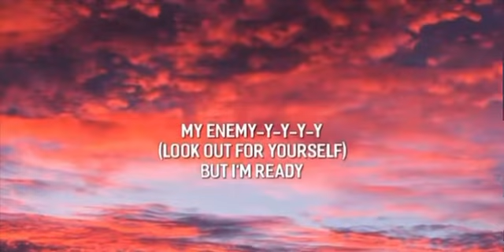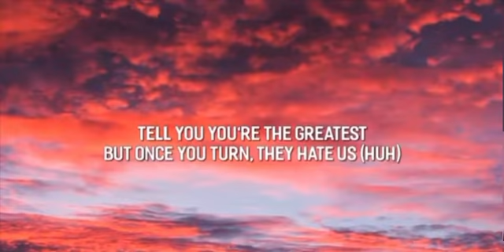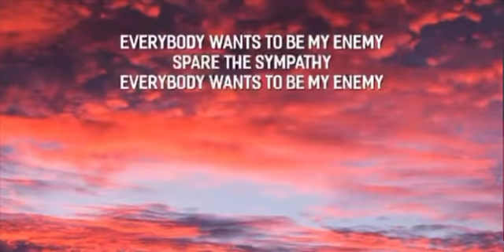Imagine Dragons-Enemy (lyrics)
Sing this song out loud